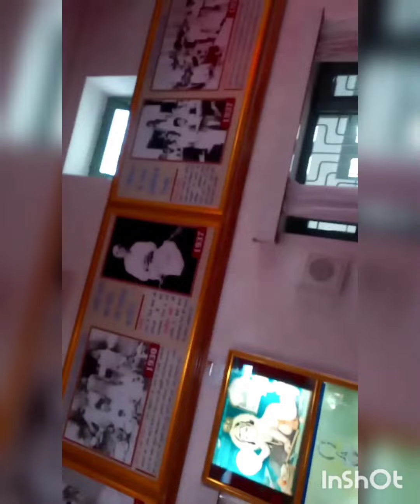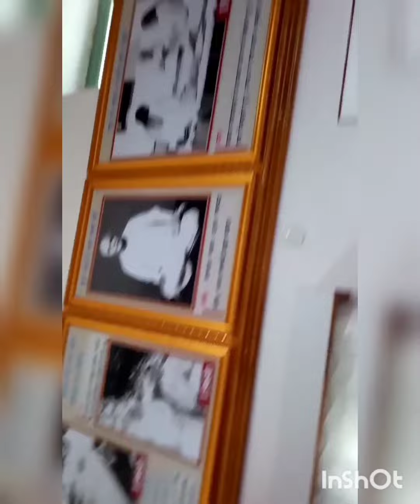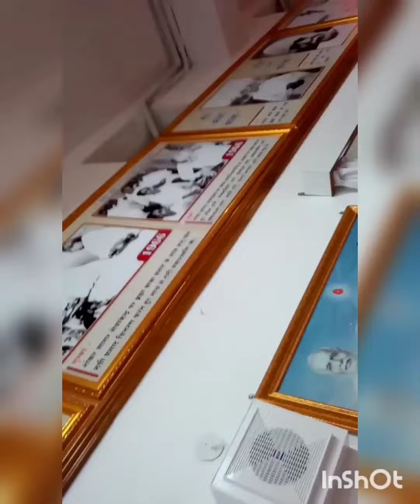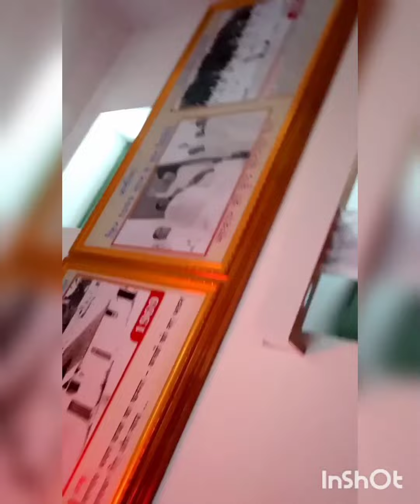बाबा का कमरा